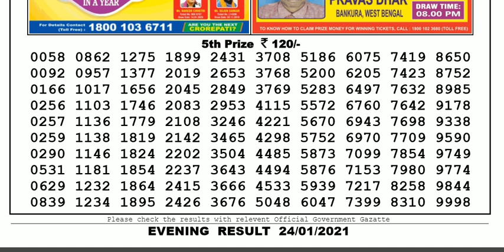Lottery Sambad Lottery Live 08.00pm 24.01.20 Nagaland State Lottery Result